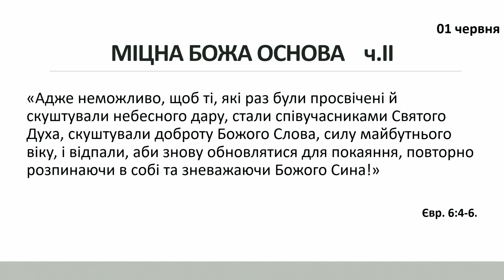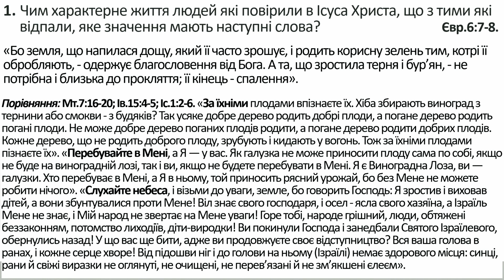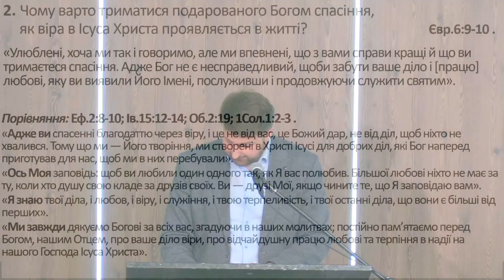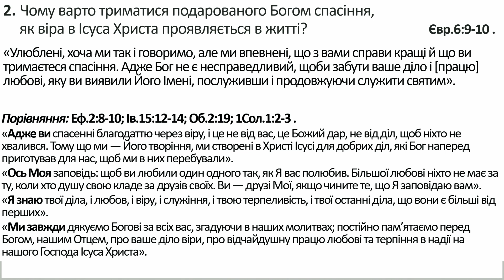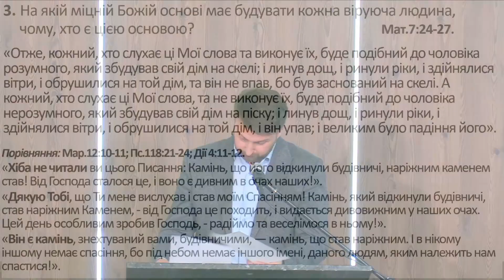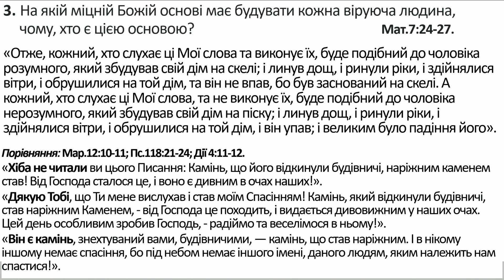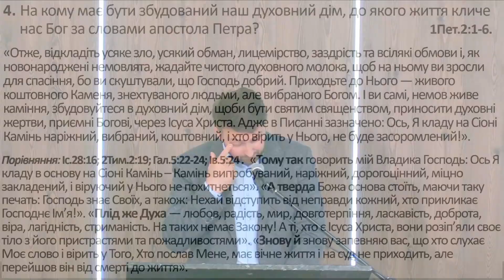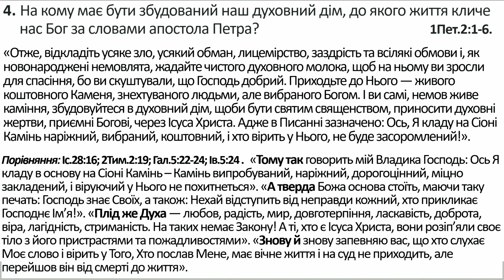« Міцна Божа основа 2ч. » Урок 19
Відеоматеріали, які прославляють Господа Бога та Ісуса Христа.
Сайт громади (контакти та більше інформацію про нас)
По бажанню можете підтримати нас фінансово за рахунком 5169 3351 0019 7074
або повними реквізитами:
ПриватБанк
МФО банку: 305299
Отримувач платежу
ЧОНКА ВІТАЛІЙ МИХАЙЛОВИЧ
IBAN:
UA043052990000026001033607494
Валюта рахунку: UAH
РНОКПП отримувача: 38692586
Призначення платежу: Поповнення рахунку